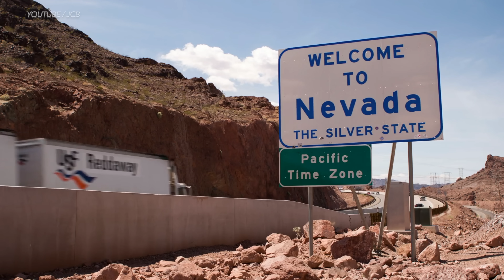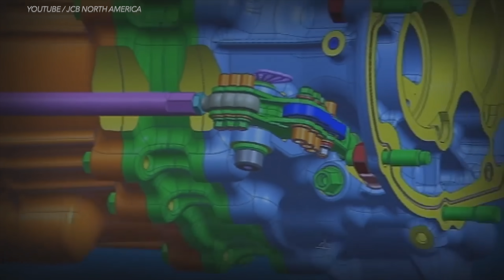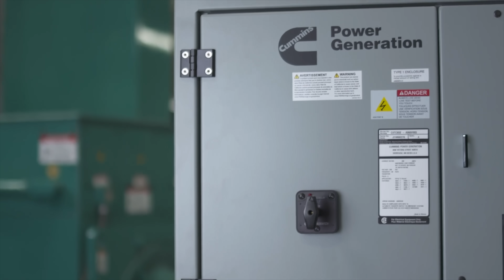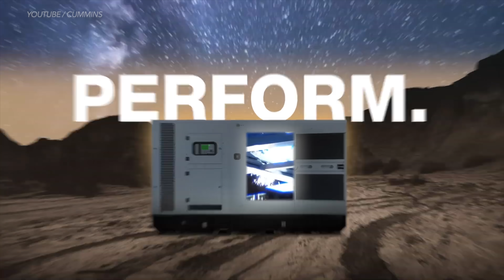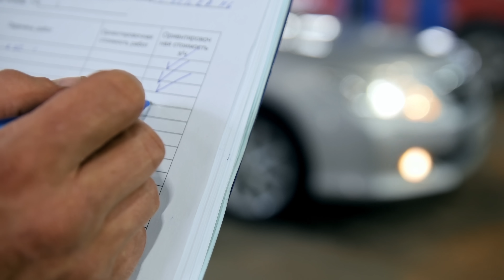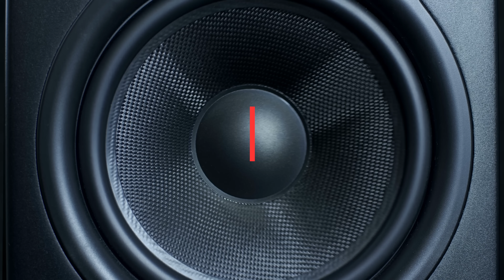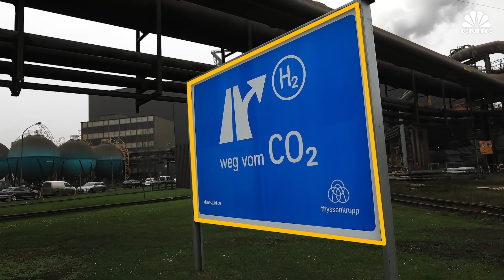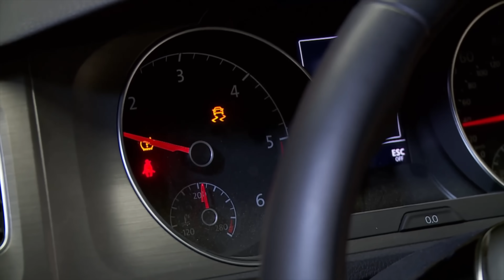Here's Why Diesel Engines are Being Banned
Diesel engine review. Here's Why the Diesel Engine is Dead, DIY and car review with Scotty Kilmer. Diesel vs gasoline engine vs electric car, which is better? Diesel engine explained. How diesels engines work, pros and cons of having one in your car or truck. There are benefits to having a diesel engine, but also a lot of downsides. Car advice. DIY car repair with Scotty Kilmer, an auto mechanic for the last 54 years.

⬇️Scotty’s Top DIY Tools:
1. Bluetooth Scan Tool
2. Mid-Grade Scan Tool
3. My Fancy (Originally $5,000) Professional Scan Tool
4. Cheap Scan Tool
5. Dash Cam (Every Car Should Have One)
6. Basic Mechanic Tool Set
7. Professional Socket Set
8. Ratcheting Wrench Set
9. No Charging Required Car Jump Starter
10. Battery Pack Car Jump Starter

1. Bluetooth Scan Tool
2. Cheap Scan Tool
3. Professional Socket Set
4. Wrench Set
5. No Charging Required Car Jump Starter
6. Battery Pack Car Jump Starter

►Here's our weekly video schedule:
Tuesday: Auto repair video
Wednesday: Viewers car mod show off
Thursday: Viewer Car Question Video AND Live Car Q&A
Friday: Auto repair video
Saturday: Second Live Car Q&A
Sunday: Viewers car show off